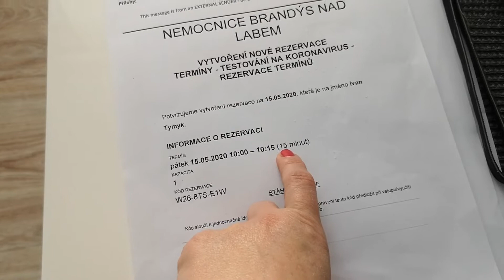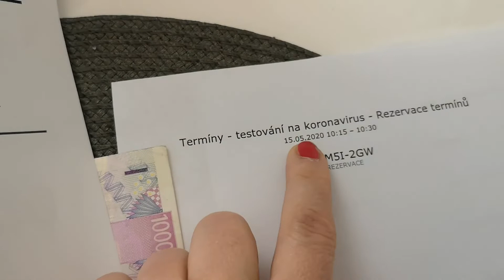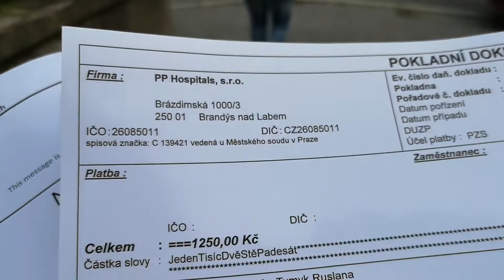VLOG / ‼️😷🦠😥😱Теst на covid 19, Коронавірус 💉🗜️ Скільки коштує і як ми проходили в Чехії